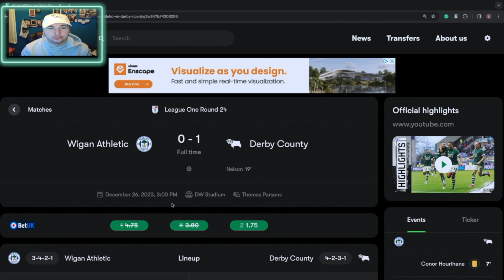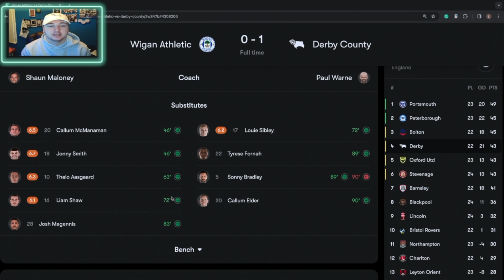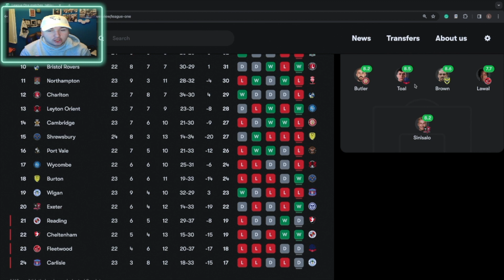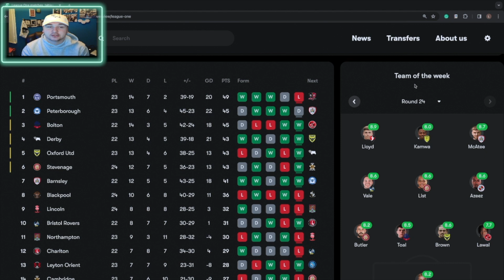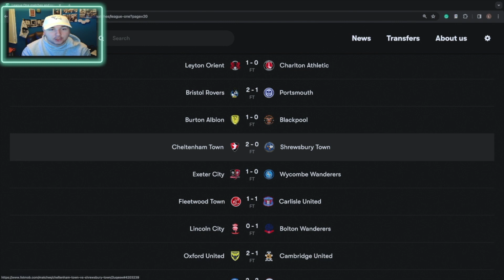The Rams WIN In WIgan! | Derby vs Wigan Review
The Rams headed to Wigan on boxing day looking to keep the pressure on those above. A Brilliant win for Paul Warnes men saw them keep that pressure going but what did I think?